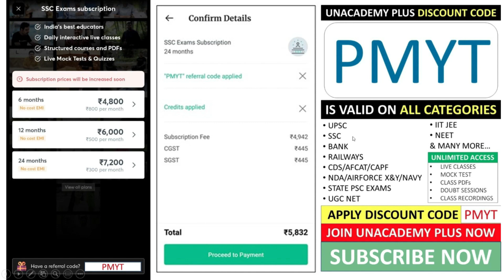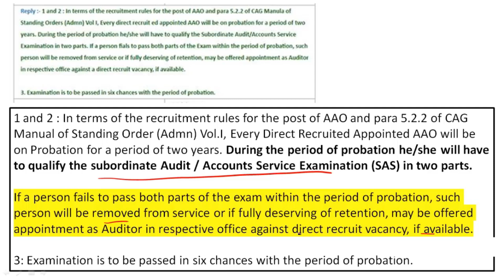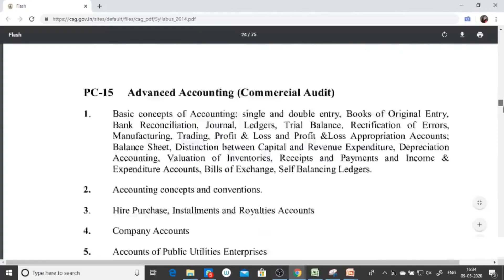SSC CGL 2020-21 IMPORTANT RTI REPLY REGARDING SSC CGL AAO POST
IMPORTANT RTI REPLY REGARDING SSC CGL 2020 AAO POST | AAO SAS EXAM RTI REPLY | SSC CGL 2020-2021

Super Platinum Batch - All Must Join this Batch Now👇🏻

Use Code PMYT & Unlock your RRB NTPC ALL INDIA MOCK TEST FOR FREE